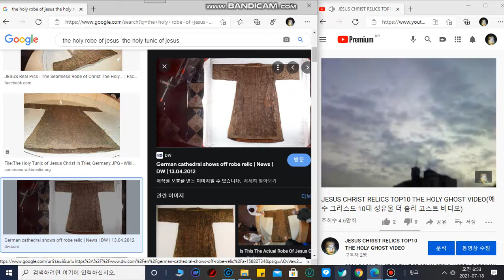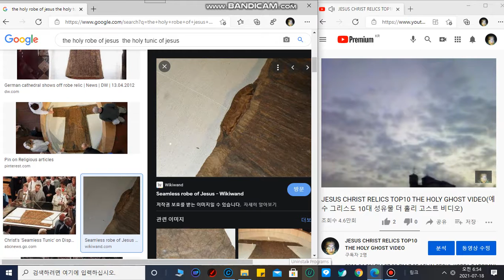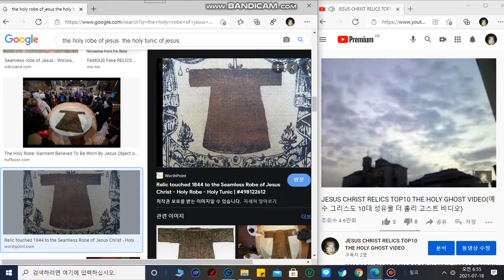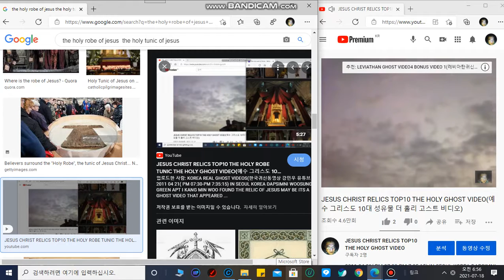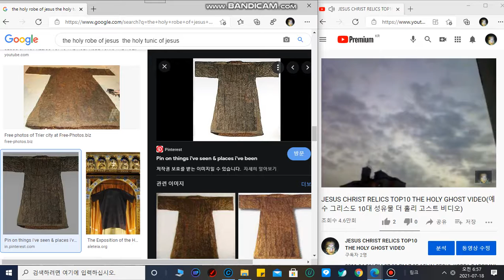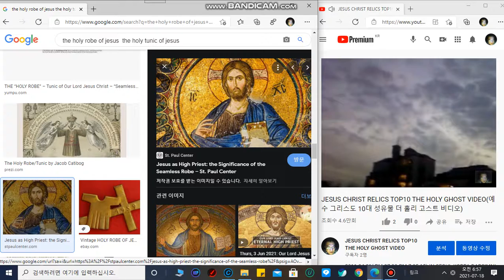JESUS CHRIST RELICS TOP 10 THE HOLY GHOST VIDEO THE HOLY TUNIC(예수 그리스도 10대 성유물 성령의 비디오 성의)